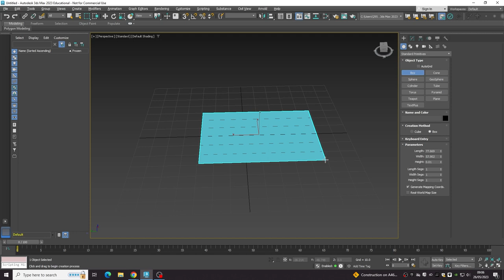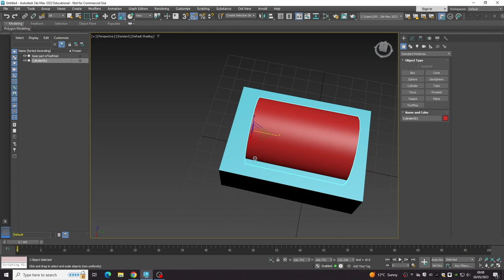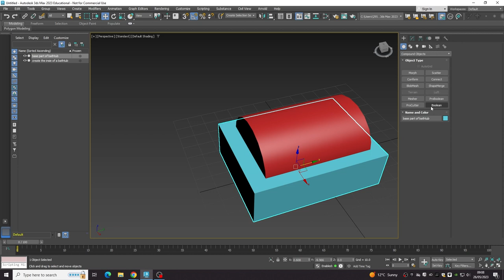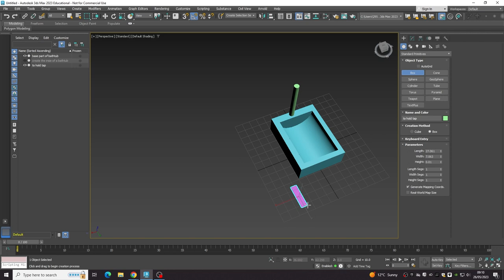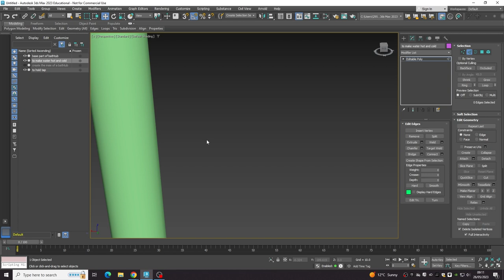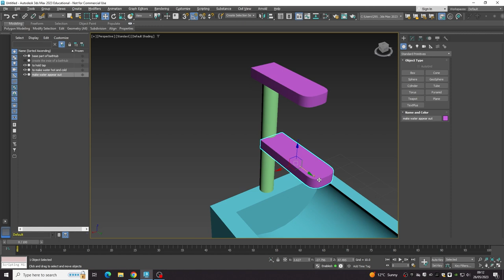how to make a bathtub in 3ds max